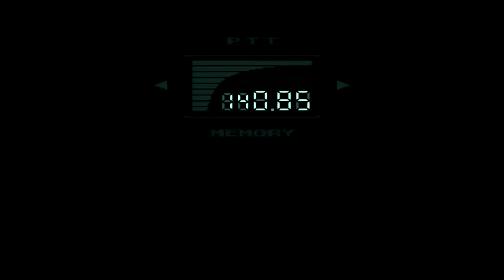Let's Play Metal Gear Solid PC - Part 10 - The Tower ( PLP )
Metal Gear Solid is an action-adventure stealth video game produced by Konami Computer Entertainment Japan and released for the PlayStation in 1998. The game was directed, produced, and co-written by series creator Hideo Kojima, and serves as a sequel to the MSX2 video games Metal Gear and Metal Gear 2: Solid Snake, which Kojima also wrote and directed.

Metal Gear Solid follows Solid Snake, a soldier who infiltrates a nuclear weapons facility to neutralize the terrorist threat from FOXHOUND, a renegade special forces unit. Snake must liberate two hostages, the head of DARPA and the president of a major arms manufacturer, confront the terrorists, and stop them from launching a nuclear strike. Cinematic cutscenes were rendered using the in-game engine and graphics, and voice acting was used throughout the entire game.

Metal Gear Solid was well received, shipping more than six million copies, and scoring an average of 94/100 on the aggregate website Metacritic. It is regarded as one of the greatest and most important games of all time, and is often seen as the game which helped popularize the stealth genre. The commercial success of the title prompted the release of an expanded version for the PlayStation and PC, titled Metal Gear Solid: Integral; and a remake, Metal Gear Solid: The Twin Snakes was later released for the GameCube. The game has also spawned numerous sequels, prequels and spin-offs, including several games, a radio drama, comics, and novels.